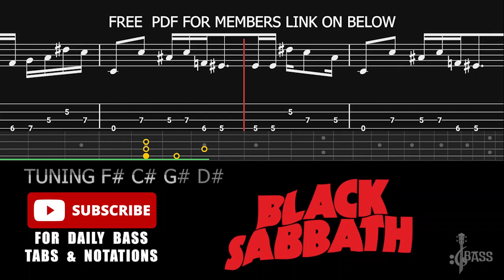Black Sabbath – Back to Eden (🔴Bass Tabs | Notation)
Black Sabbath - Back to Eden (Bass Tabs + Notation + Lesson) By  @ChamisBass
back to eden bass,
take me back to eden bass,
back to eden guitar,
1/8 bass,
back to eden full album,
back to eden tour,
back to eden full tour,
sleep token take me back to eden bass cover,